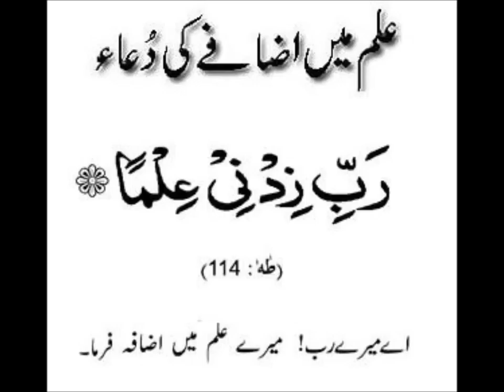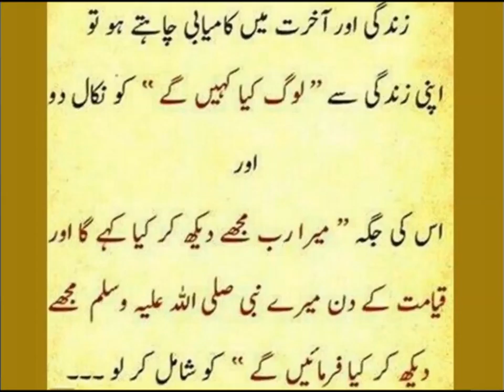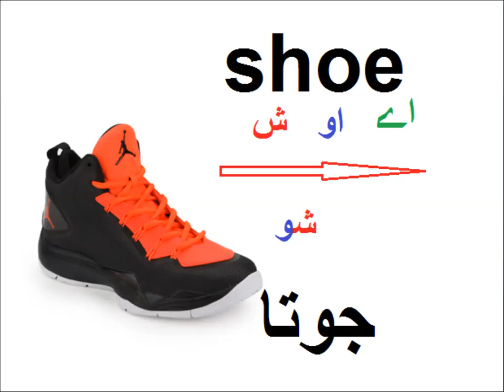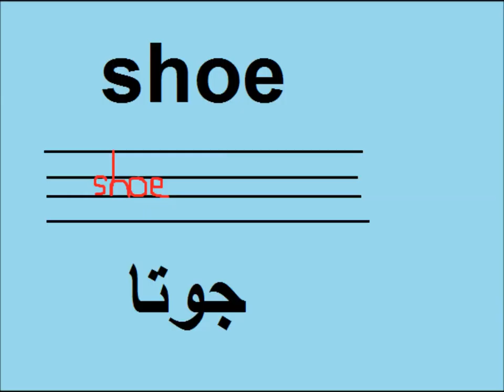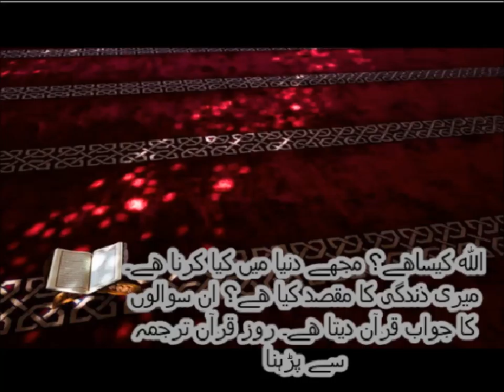Learn English in Urdu/LND Lesson 7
LND english level 1 with urdu translation shoe doll